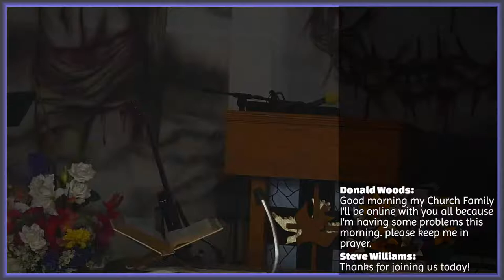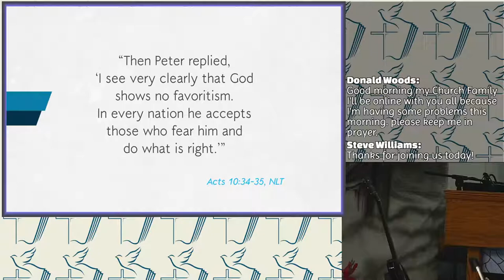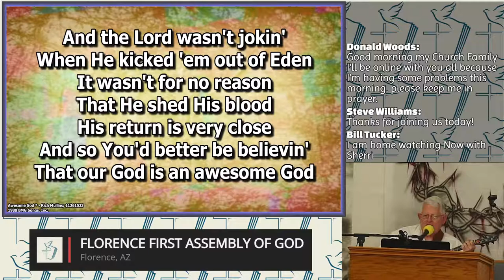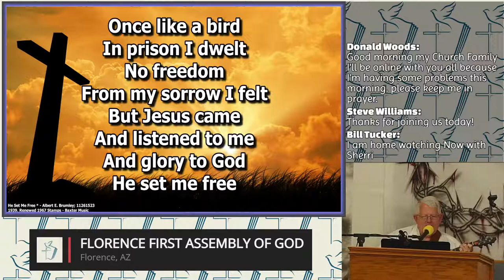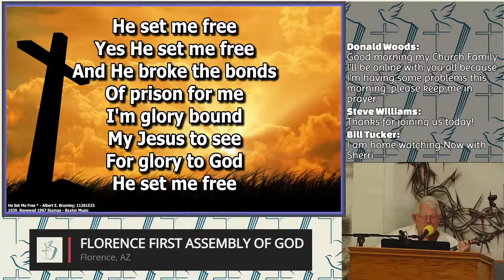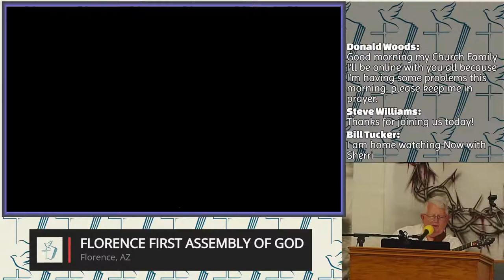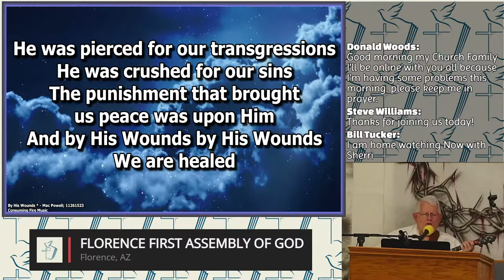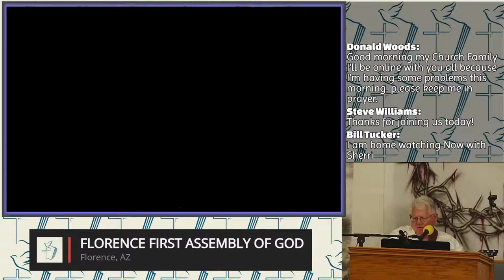Florence First Assembly of God Live Stream